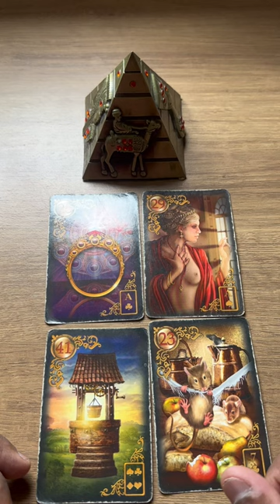💘CIGANO IGOR COM SEU DOM CIGANO REVELA✔️ BARALHO CIGANO, TAROT, ORACULOS, TAROT RESPONDE,TAROT HOJE